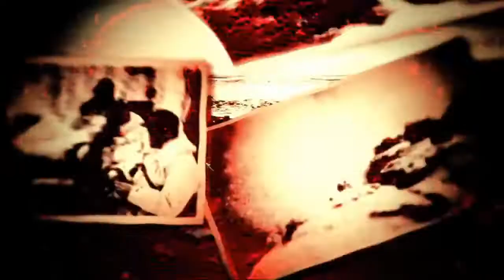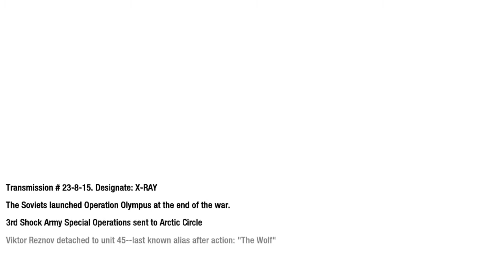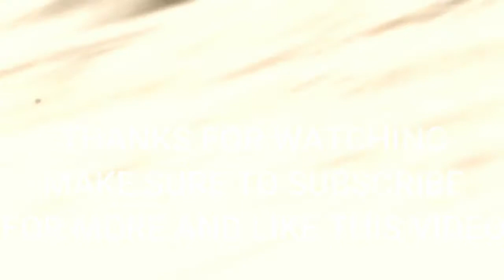HOW RUSSIAN DEFEATED GERMAN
call of duty black ops 1 boat song,call of duty black ops 1 best moments,
call of duty black ops 1 explained,
call of duty black ops 1 easter eggs zombies,
call of duty black ops 1 easter eggs nuketown,
call of duty black ops 1 five,